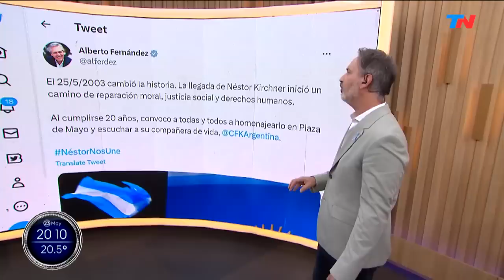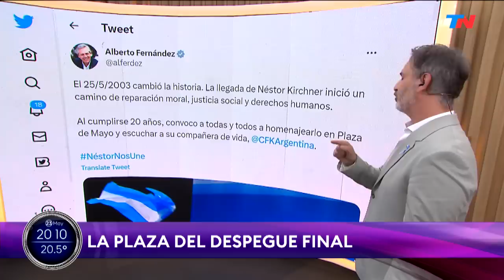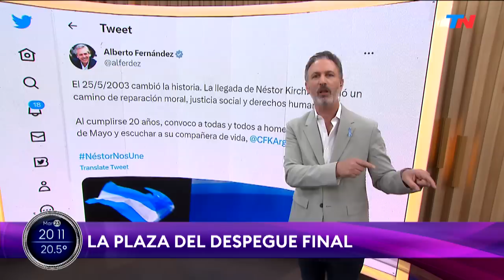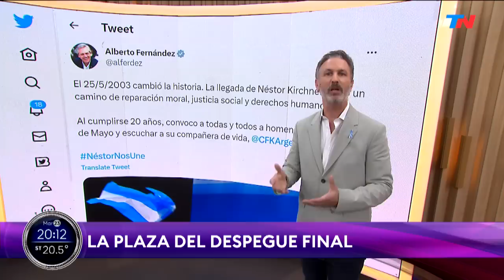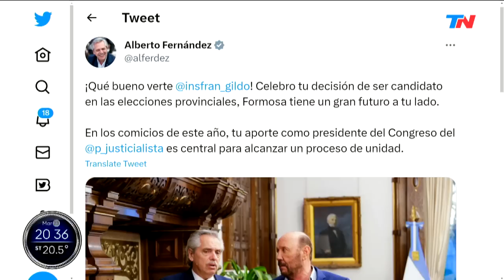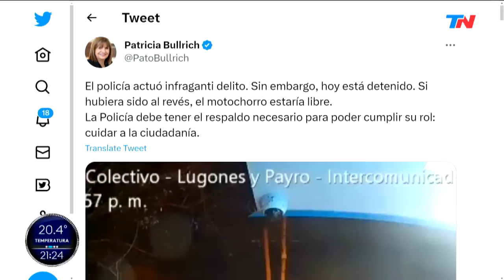SÓLO UNA VUELTA MÁS (Programa completo del 23/05/2023)